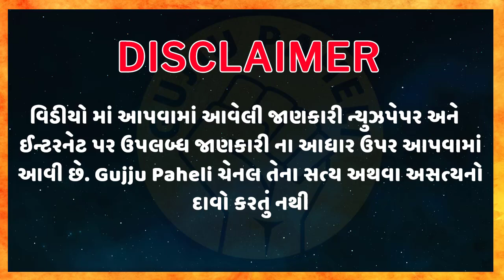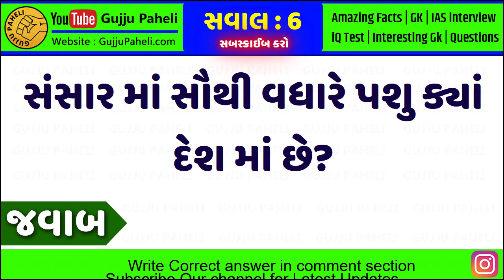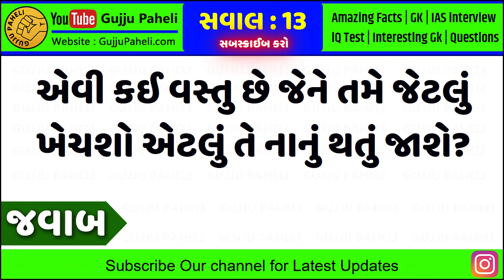છોકરીઓ પાછળ કરતા આગળ વધારે કરાવવાનું શું પસંદ કરે છે? Gujarati Ukhana | Gujarati Paheli